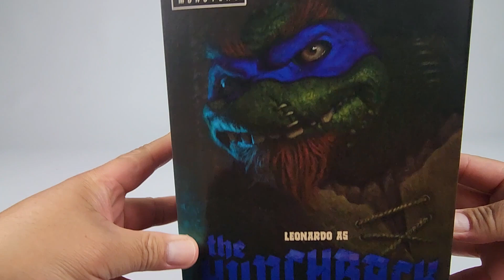Neca Universal Monsters Teenage Mutant Ninja Turtles Ultimate Leonardo as The Hunchback Unboxing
He's the brains behind the Monster… and he has the jar to prove it!

NECA is thrilled to announce a new addition to its Universal Monsters x Teenage Mutant Ninja Turtles action figure collection. The line pays tribute to the world's most famous turtles and Universal's icons of horror. Leonardo as The Hunchback reimagines the Turtle as Ygor, faithful assistant to the great Dr. Frankenstein… Or so he would have you believe!

For this menacing mastermind has nefarious plans inside even more nefarious plans, and he doesn't even need to hide them up his sleeve - there's plenty of space on his back!

Yes, the massive shell of The Hunchback opens to store the many included accessories: brain in a jar, two katanas, interchangeable hands, shovels, bone, skull, and flame effects that attach to the katanas to form torches… all tools in his sinister plans for revenge on the mysterious vampire cult that disfigured him.